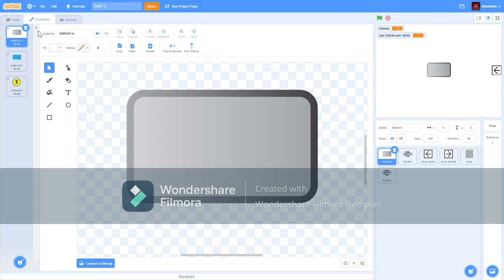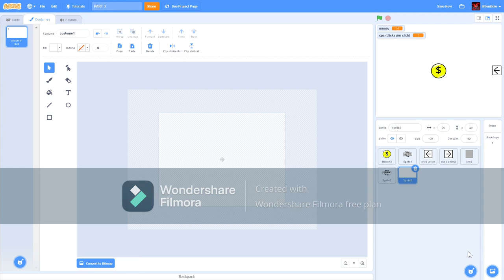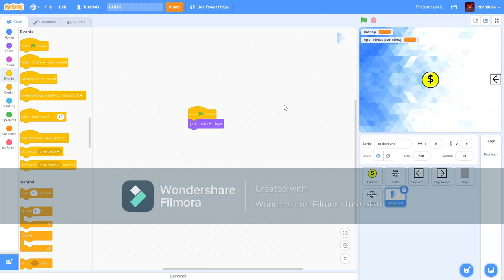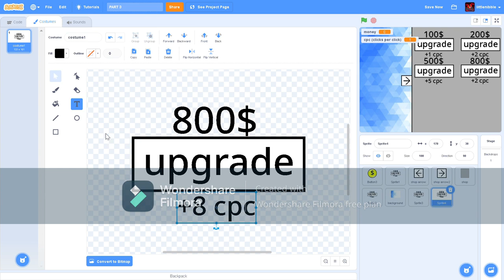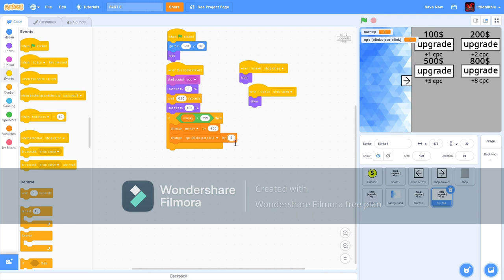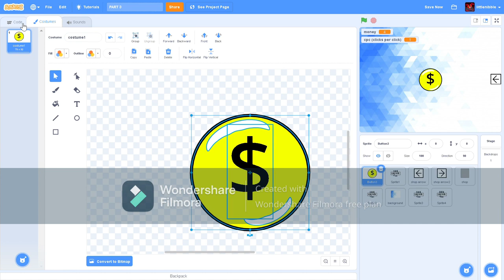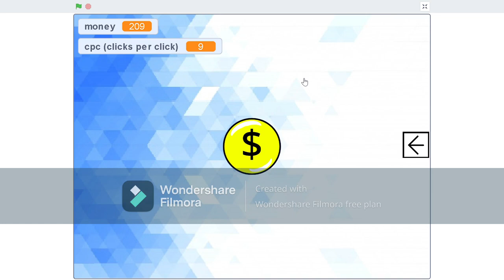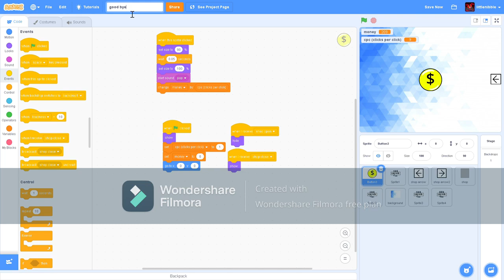how to make a clicker game on scratch part 3 (background)